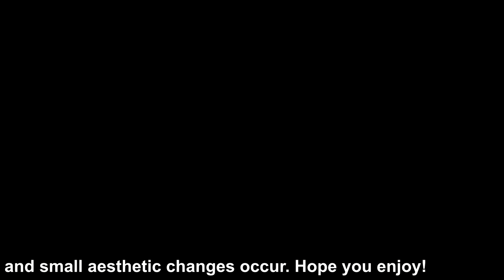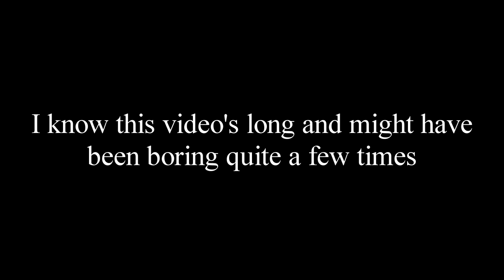MUST WATCH-UNIQUE LUMBER TYCOON SAWMILL DESIGN- OVER 100K$ AND 3 HOURS SETUP! NEON WIRES!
This video was so fun to make! I noticed my last sawmill setup video did very well recently and wanted to follow up on that! Let me know what you think of this setup- and what you want me to improve for the next time I do one of these!▬▬▬▬▬▬▬▬▬▬▬▬▬▬▬▬▬▬▬▬▬▬▬▬▬▬▬▬
Awesome! Liking the video will help more people find it and enjoy it just as you did. If you didn't enjoy the video, let me know on how I can make your experience better right down below, in the comments. I won't be offended...

If you're new to my channel- welcome welcome welcome! I'm Dissemble, or Alex, and I make Roblox/Creativerse videos. I try to have variety but it can be difficult without proper equipment (a computer that can handle complex games, for example) If you want to help out the channel, spread the word and get involved through the links down below. I appreciate it!
Get involved! If you really love the channel here are some great ways you can show your support :)

--more links to come soon--
Made it here? Stalker or super fan?
Thanks for reading all that. Have an awesome day!